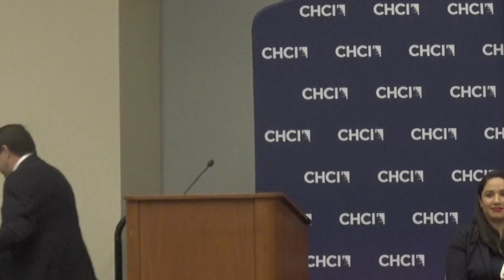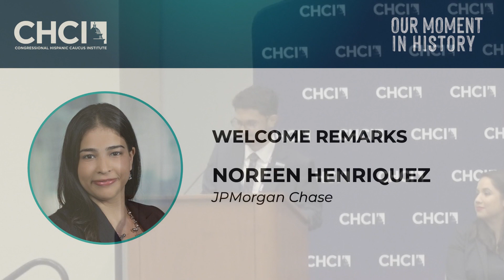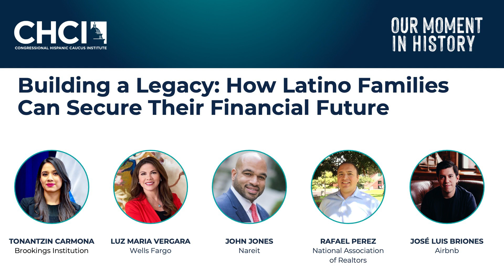Building a Legacy: How Latino Families Can Secure Their Financial Future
The United States’ economic success is directly linked to Latino access to opportunity and mobility. With a keen interest in investing and building wealth, millennial Latinos are poised to play an increasingly important role in shaping the future of the American economy. Join us for a dynamic panel discussion on strategies for building generational wealth in the Latino community as a panel of experts explore the importance of financial literacy, homeownership, real estate investment, retirement planning, intergenerational wealth transfer, and policy and advocacy in promoting economic mobility and prosperity for Latino families.